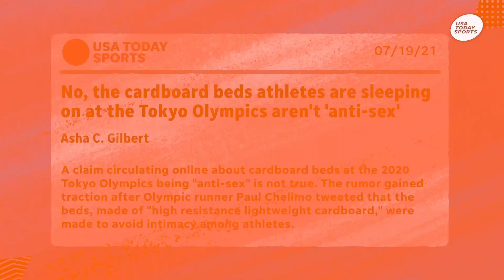Bucks win, Tom Brady jabs Trump supporters, Olympics off to fishy start? | Sports Seriously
In this week’s ‘3 Things’ Mackenzie Salmon and Analis Bailey breakdown what the Bucks NBA title means for the league and Giannis’ legacy, discuss if Tom Brady is actually funny now that he’s out of Bill Belichick's shadow and debunk the myth about the ‘anti-sex’ beds at the Olympic Games in Tokyo.